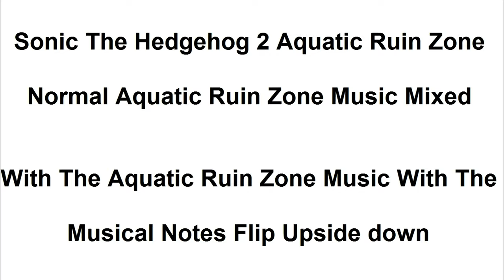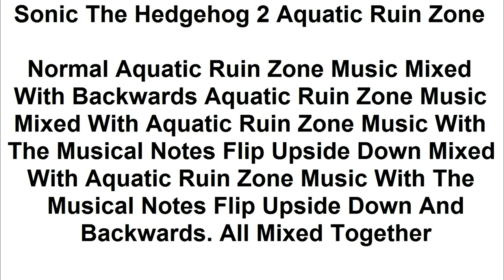Sonic The Hedgehog 2 Aquatic Ruin Zone Music Mix 4K UHD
Video made on April 19, 2017. This is The Aquatic Ruin Zone Music mixed with Gens 2.14 and Gens 1.30b (1.30 beta). They sounds are a little different between the Emulator Versions. Find my video of Fixing The Sound Bugs in Aquatic Ruin Zone Part 1 watch the video's time at 0:04 through to 0:41 you will hear Gens 2.14 sound version and watch the video's time at 3:55 through to 4:32 you will hear Gens 1.30b sound version, 7:46 through to 8:22 is the same as 0:04 through to 0:41. The other times in that video is Fl studio versions, watch Fl studio version 1 and 3 in that video not the Version 2. I also downloaded Sonic 2 Reversed Frequencies and the regular Sonic 2 Rom and did Wav dump from both games and both Sega Genesis Emulators 2.14 and 1.30b I used Audacity to do the Sound alignment and the mixing I reversed the Audio to play the sound backwards and save the file. I downloaded a Video of Aquatic Ruin Speed it up to match the Music length and also edit the video in Wondershare Filmora. In Wondershare Filmora I can reverse the video play it backwards and make it upside down mirror image the video means Left is Right and Right is Left save video files. I used Adobe Premiere Pro CC 2015.3 to make 2 or more videos to blend in with each other (half opacity) and save videos and add all the videos all together with the music and Description to make this video. i edited that video to make this video